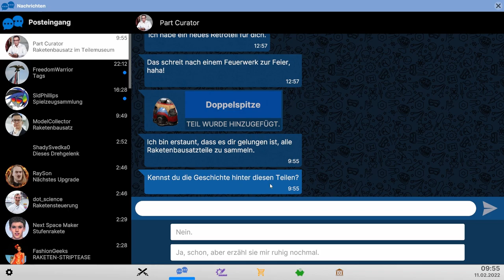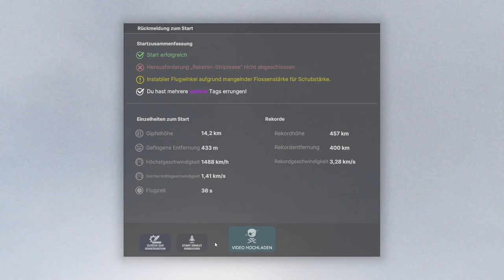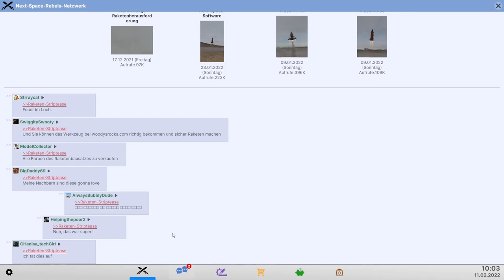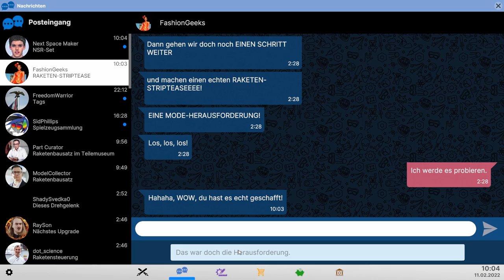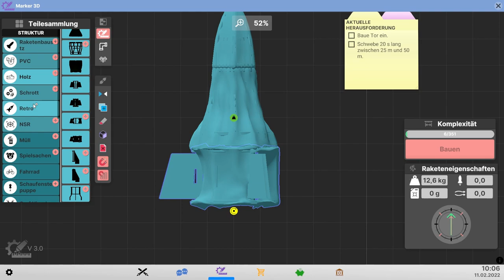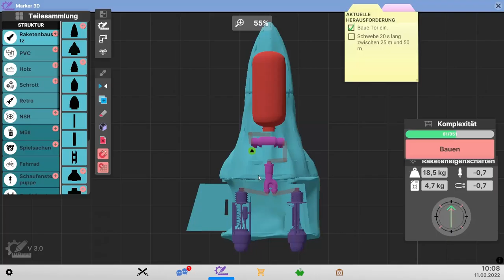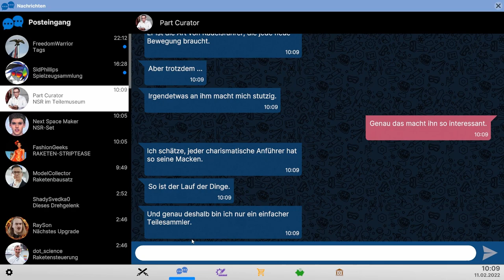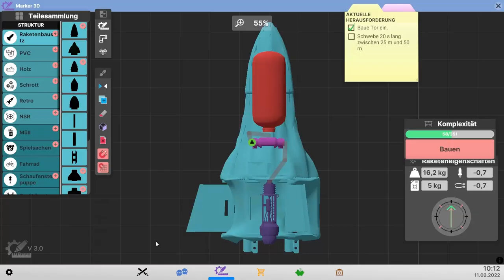Die Nakte Rakete // #028 // Next Space Rebels